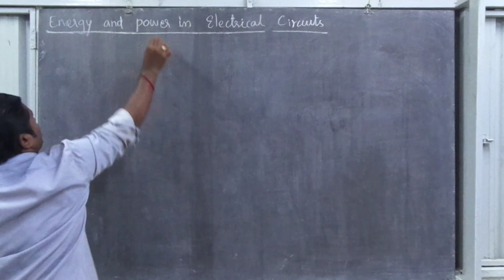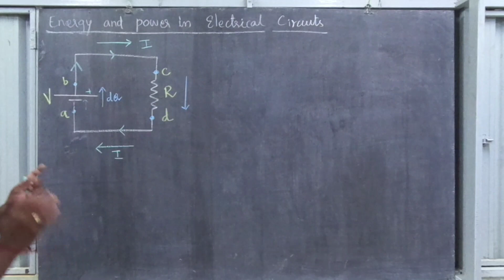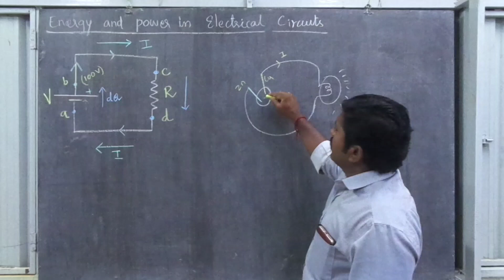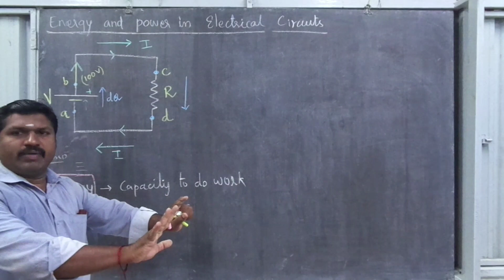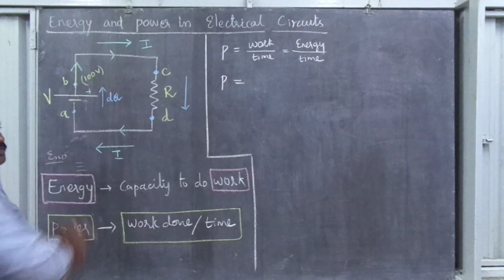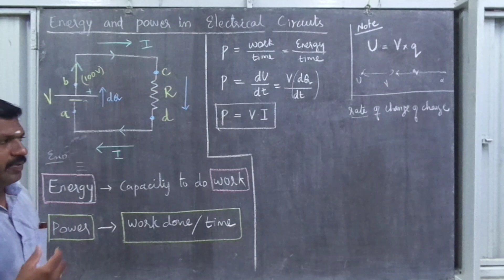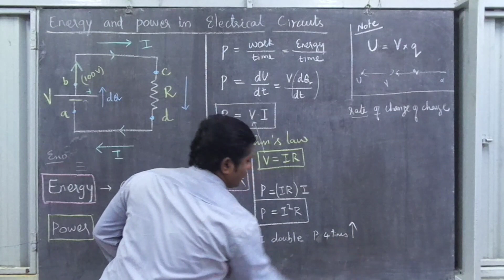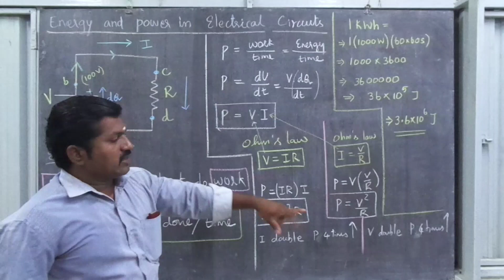TN +2 Physics Energy & Power in Electrical circuits |Current electricity| Unit -2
THIS VIDEO IS ABOUT CURRENT ELECTRICITY மின்னோட்டவியல்...
In this video you will know about What is ELECTRIC CURRENT( மின்னோட்டம்)

1 ST PART OF UNIT 2
அனைத்து வீடியோக்களும் தமிழில் விளக்கப்பட்டுள்ளன

induced electric field inside the dielectric
effects of dielectric in capacitor

UNIT 2
CURRENT ELECTRICITY

Conventional current and drift velocity
alpha of conductors

Lecture by
Suresh.S
Ondipudur